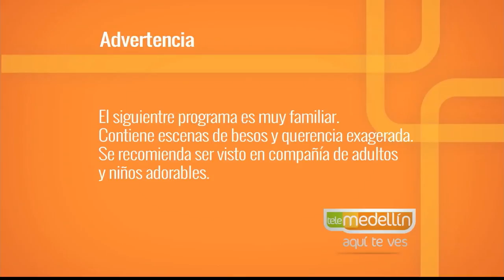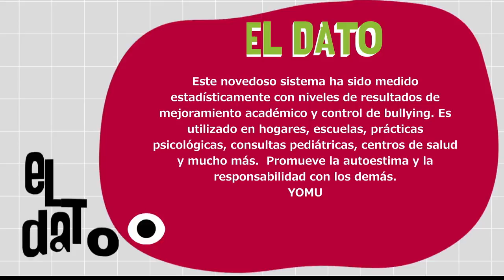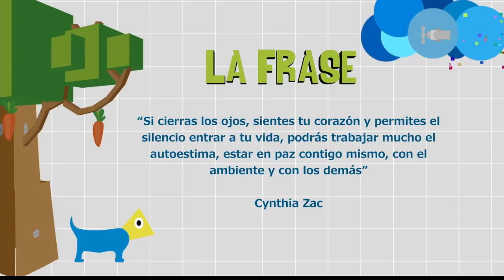Yomu, criando niños en paz [Paso a Paso TV] Telemedellín